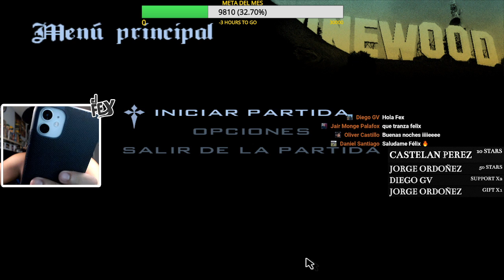GTA SAN ANDREAS #2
Gracias por pasar al canal y disfrutar los vídeos